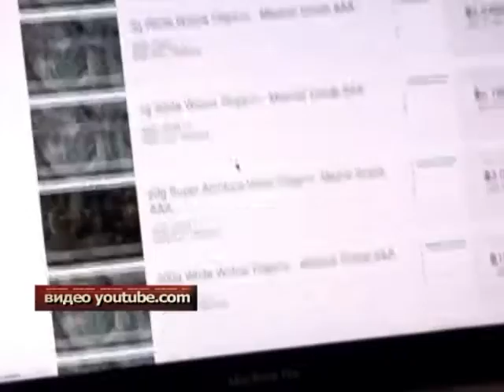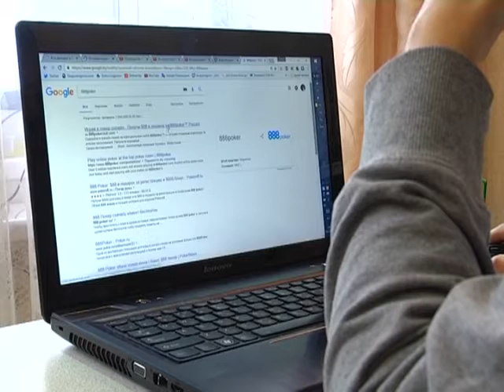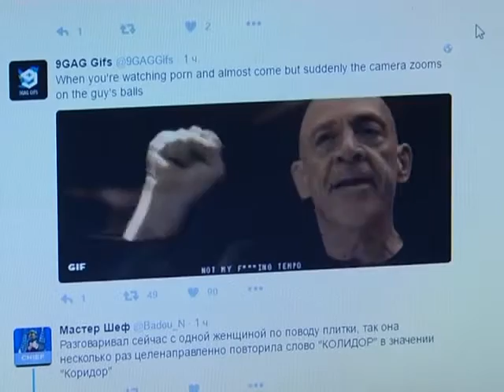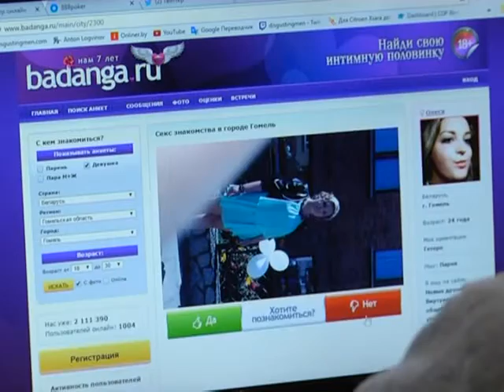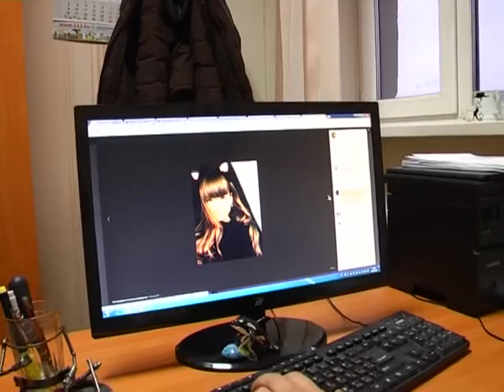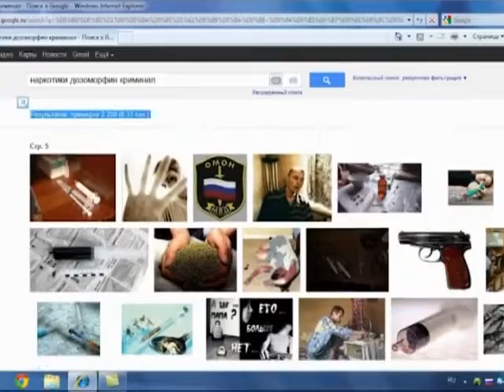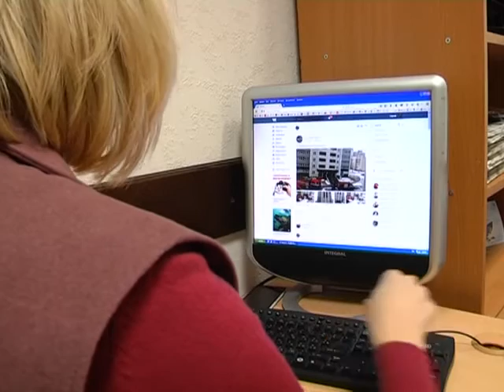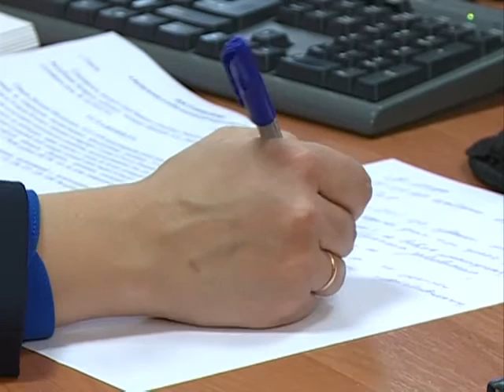программа "Чрезвычайная ситуация" №19-16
В паутине - интернет преступления